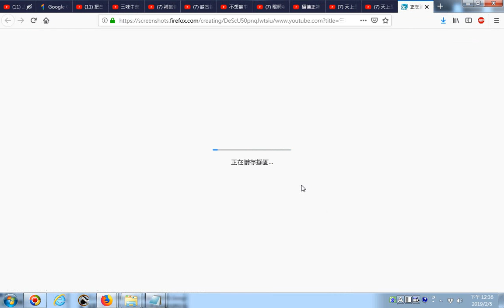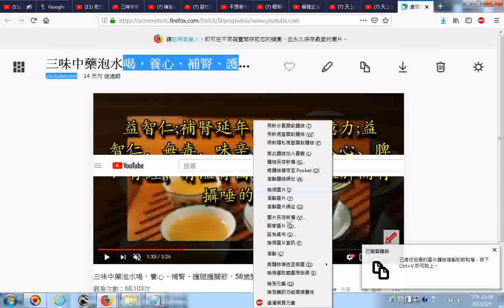20190205 網路影片擷圖的操作實況錄影 以youtube影片為例 三味中藥泡水喝，養心、補腎、護腿護關節，58歲變28歲！ 健康 好 生活